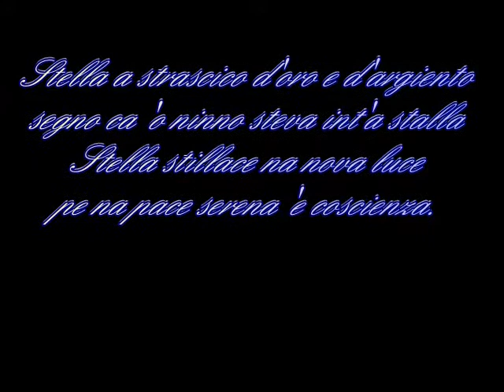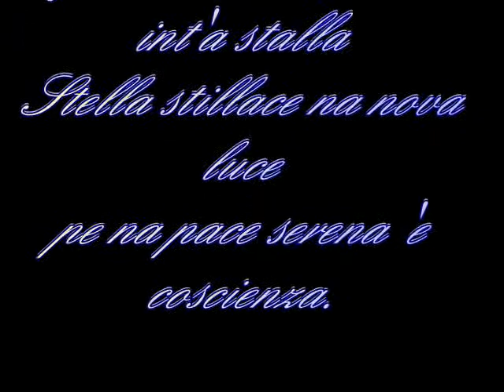Buon Natale 11/12 - Massimiliano De Menna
Dall'Album " Scemità" di Massimiliano De Menna : Buon Natale, undicesimo brano. Traduzione e Commenti:
"Buon Natale"
Stella con uno strascico di oro e d'argento, / il segnale che Gesù era nel stalla, / stella stillaci una nuova luce /  per una pace serena di coscienza. / Buon Natale all'Onnipotente, Padre, Figlio e Lo Spirto Santo / che anche lui merita un augurio disinteressato. / Buon Natale per te che sei a spassso, / meglio se per una spesa della festa, /  buon natale anche al capitone / che sia ferma la mano con il coltello.